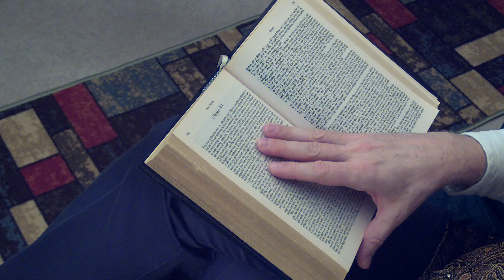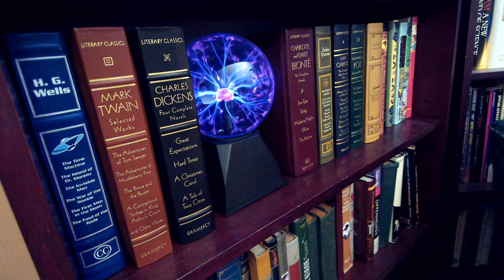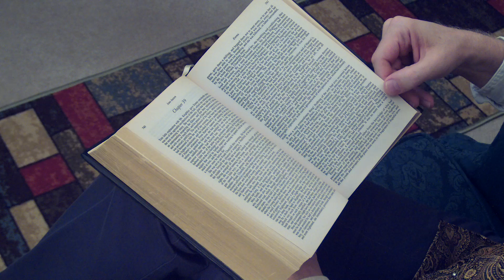Reading Aloud Emma - Chapter 39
A reading of chapter 39 of Jane Austen's Emma by the Classic Armchair Narrator.